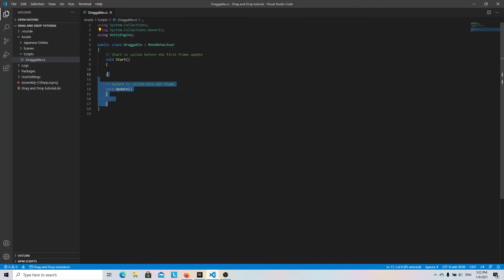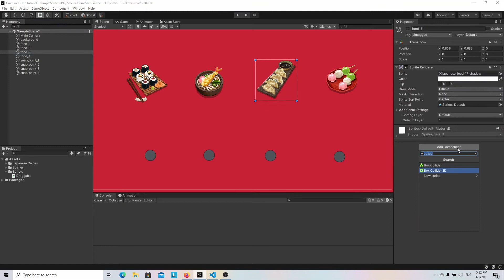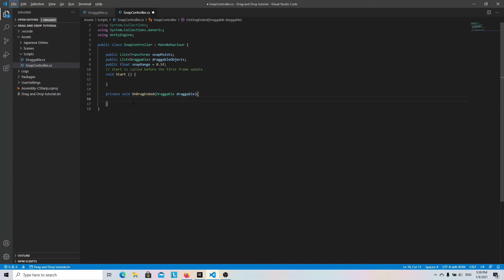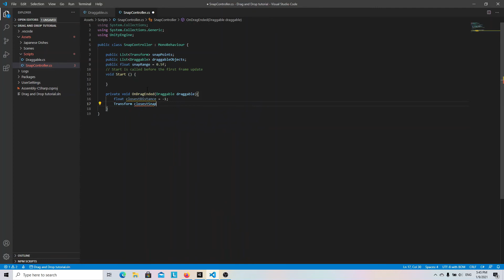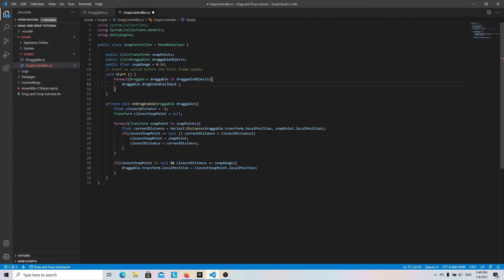Unity - Drag and Drop with Snap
Learn how to implement DRAG and DROP system in the Unity with snap to point feature.